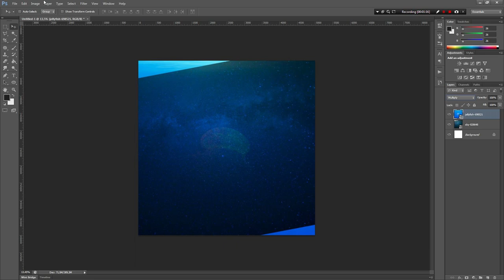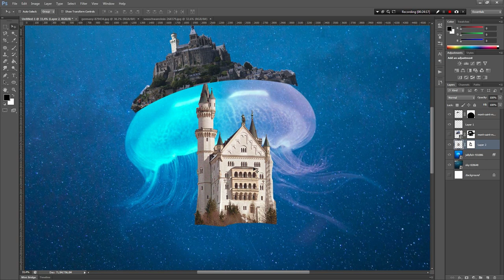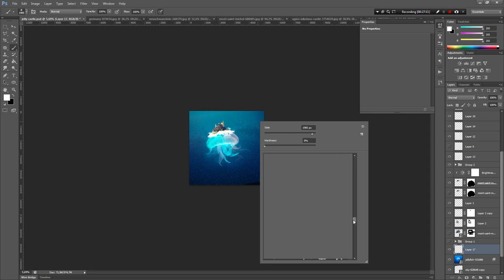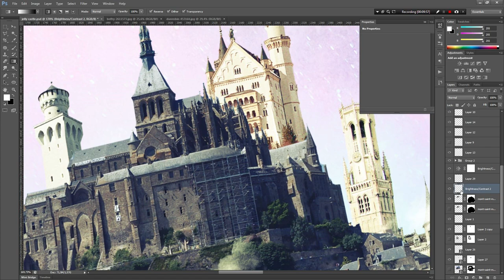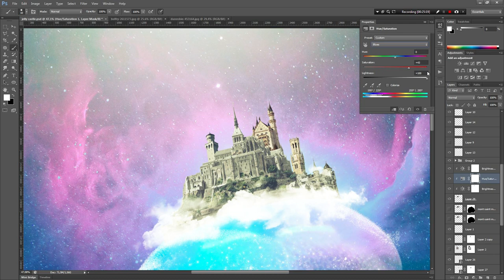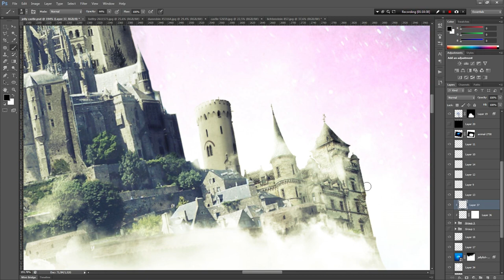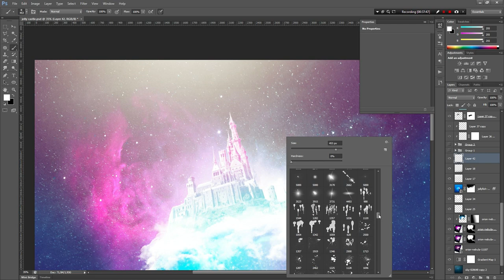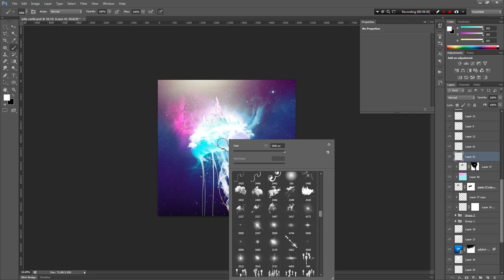Jellyfish Castle - Speed Art (Photoshop)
🔴 Music → Parzival by William Rosati

This was created in Adobe Photoshop CS6.